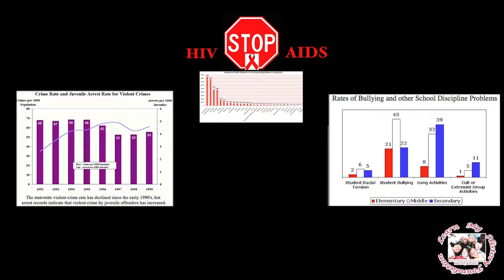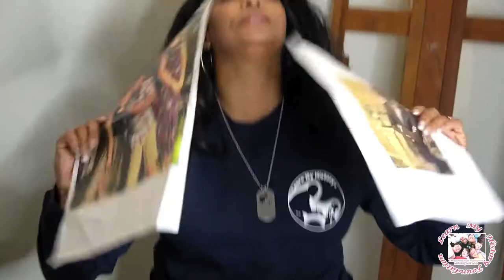Learn My History Foundation (LMH) 'Create With Ro' Ep3 SEASON 1 FINALE Produced By Ronnique Hawkins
Learn My History Foundation Recaps 'Create With Ro'  Season 1!

We Measure the success of our Mentoring Program, by documenting what our youth learned and shared with us. During our Premier, you'll see that they WOULD recommend our organization to friends and family, and consider us UNIQUE from Epiodes 1-3!

LMH does not own the rights to the music 'Show Me What You Got' by Just Blaze, Johnny Pate's 'Shaft in Africa' or (edited) Stereo Nuts / Invisible Warrior: Action Sci-Fi Hybrid Trailer.